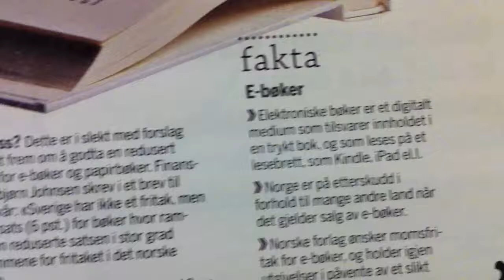I vår moderne tidsalder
Til ettertanke